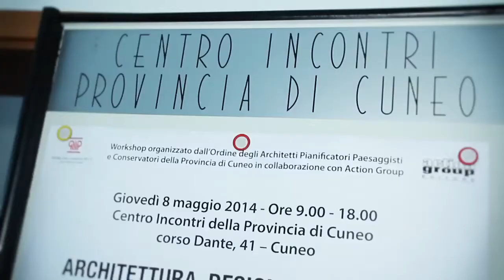Intervista a Gian Luca Frigerio - Cuneo - 8 Maggio 2014